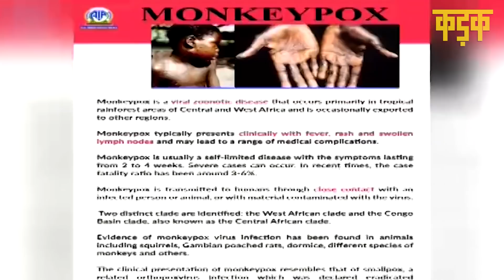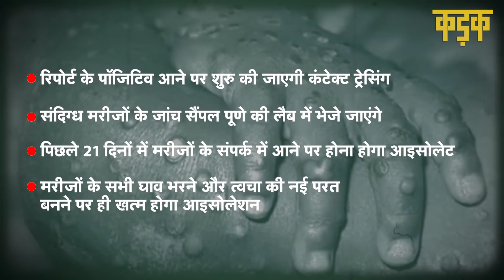Corona के बाद अब पैर पसार रहा MonkeyPox Virus, मोदी सरकार ने राज्यों को किया अलर्ट |KADAK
दुनिया में एक ओर नई बीमारी तेजी से फैल रही है, जिसका नाम है 'मंकीपॉक्स' (Monkeypox). ताजा रिपोर्ट के मुताबिक,अभी तक दुनिया भर में मंकीपॉक्स के 92 मरीज मिल चुके हैं. ये सारे केस यूके, यूरोपीय देश, उत्तरी अमेरिका और ऑस्ट्रेलिया समेत 12 देशों में मिले हैं. हालांकि, भारत में अभी तक मंकीपॉक्स के कोई केस नहीं मिले हैं लेकिन केंद्र सरकार ने इसे लेकर 'नेशनल सेंटर फॉर डिसीज कंट्रोल' और 'इंडियन काउंसिल ऑफ मेडिकल रिसर्च' को अलर्ट रहने के लिए कहा है. मंकीपॉक्स पर विश्व स्वास्थ्य संगठन (WHO) डब्ल्यूएचओ ने भी मंकीपॉक्स को लेकर चेतावनी दी है. WHO ने कहा, जिन देशों में यह संक्रमण नहीं फैला है,  वहां मंकीपॉक्स के और अधिक मामले सामने आ सकते हैं. मंकीपॉक्स उन लोगों में फैल रहा है जो किन्हीं कारणों से फिजिकल कॉन्टैक्ट में आए हैं.